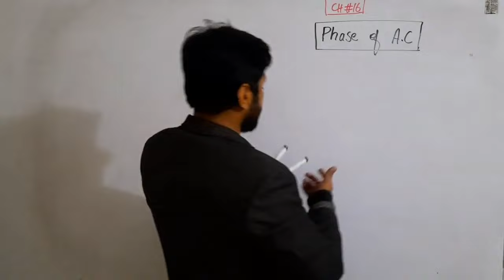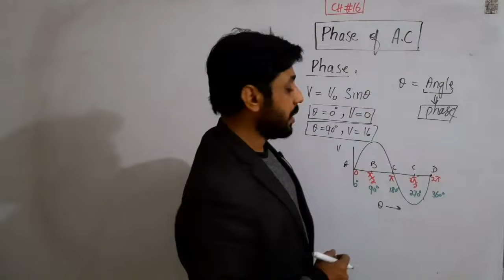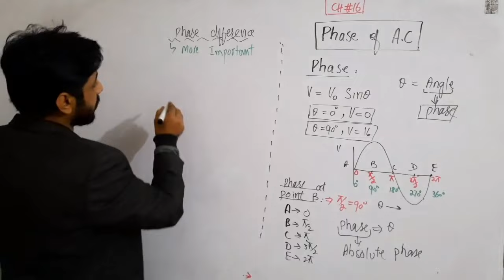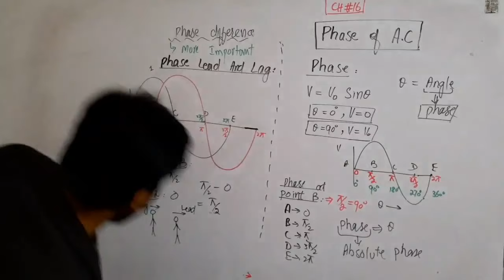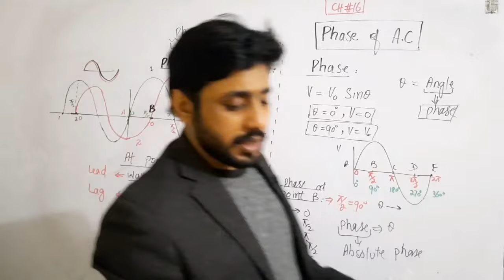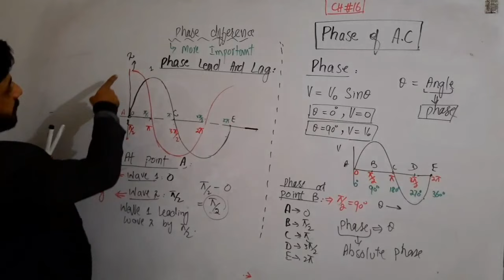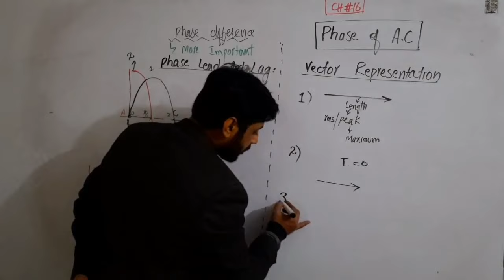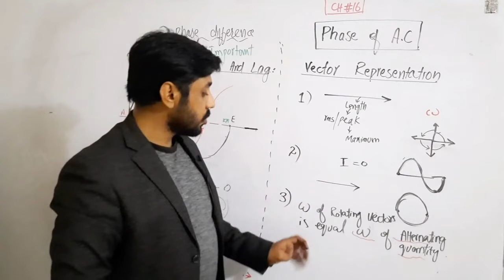Phase of AC, Phase lead, Lag || 12th Class || ch#16